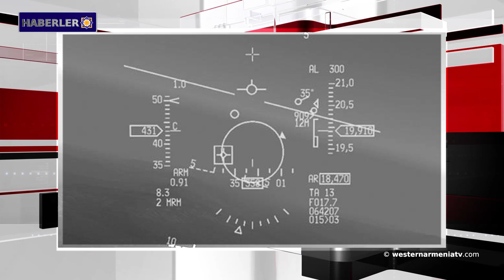Türkiye; Suriye, Irak ve Libya'dan sonra yeni bir cephe açıyor.Haberler 18-07-2020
1- Batı Ermenistan’ın Tigranakert'teki 12.000 yıllık mağarada kazılar devam ediyor.
2- Sınır hattında gece nispeten sakin geçti.
3- Yeni öğretim yılında Cavakhk’ın Çunçkha köyü yeni bir okul binasına kavuşacak.
4- Türkiye; Suriye, Irak ve Libya'dan sonra yeni bir cephe açıyor.
5- Kongrede, Türkiye’ye Rus S-400'ü satın almasıyla ilgili ABD yaptırımları görüşülecek.
6- Ermeni mimarisini inceleyen vakıf, Samvel Karapetyan'ın "Uygarlık dışındaki Azerbaycan" adlı kitabını sundu.
7- Bugün Vahan Totovents’i anma günü.